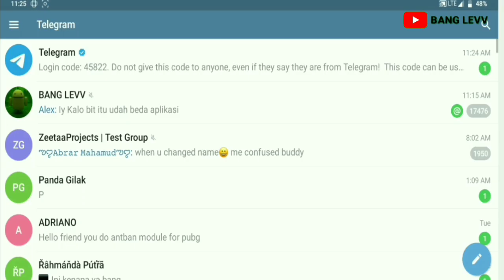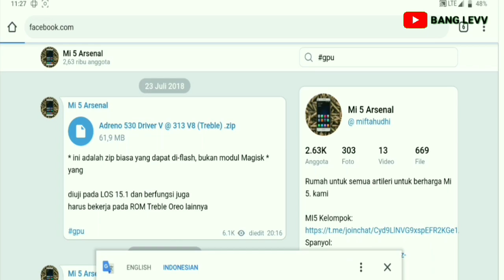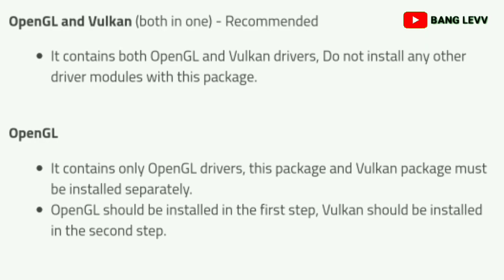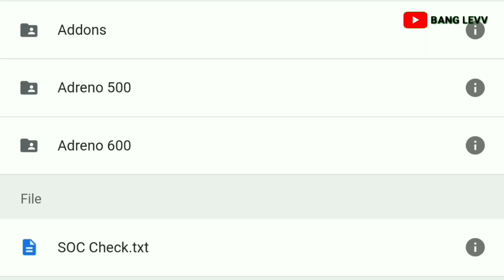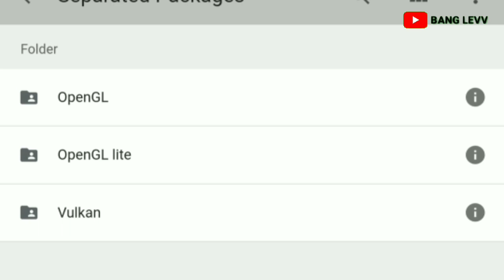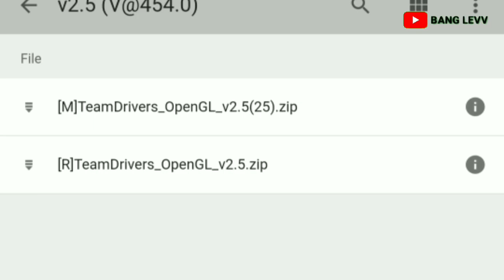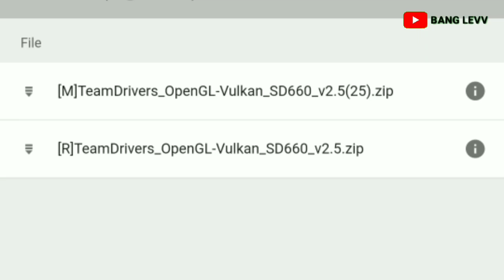Update Adreno Gpu Driver | Select Files For Chipset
terkadang untuk user pemula masih bingung cara memilih file yang sesuai dengan tipe device dan chipset android, jika salah pilih hasilnya bootloop.
di video ini gw jelaskan sedetail mungkin sampai ke ketombe nya gw jelaskan.
simak baik baik agar tidak salah pilih, soalnya ojan udah rangkum se singkat mungkin.